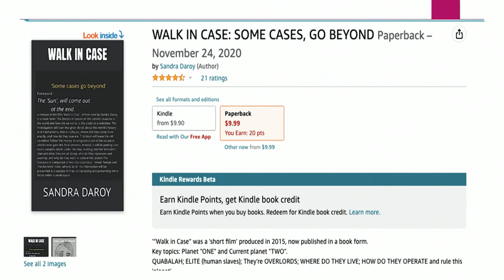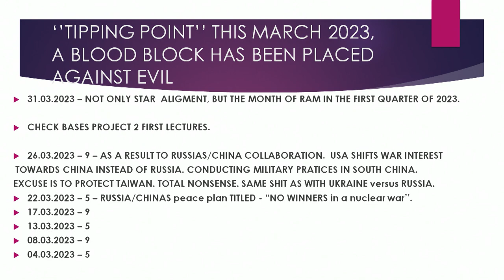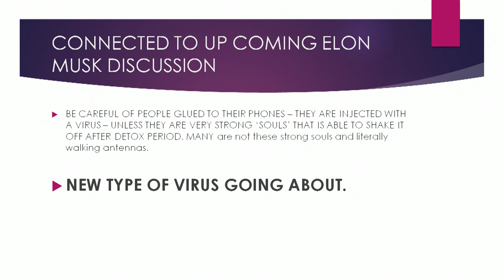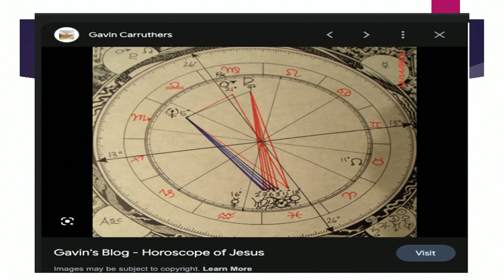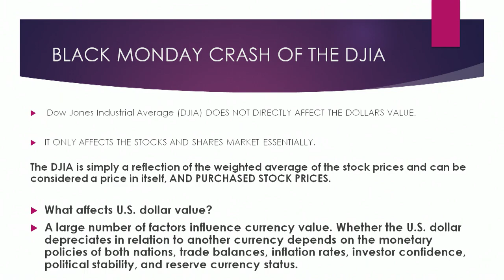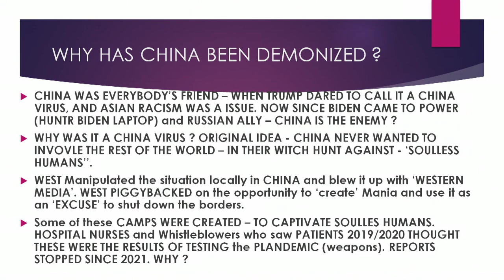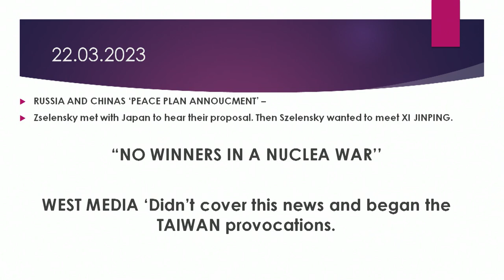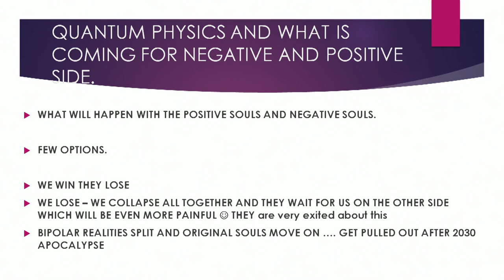BASES2023 Sandra Daroy as Miss Sepsis Block Against Evil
Sandra Daroy aka Miss Sepsis, delivers a 2nd studio seminar, on Soulless Humans, and the Block against Evil.

AUTHOR, FILMMAKER, INVESTIGATOR, SONG WRITER

TIKTOK (a lot of content) - MISS_SEPSIS